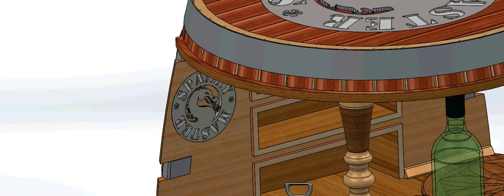Wine Barrel Bar - Винный баррель бар - برميل النبيذ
Wine Barrel Cabinet - Винный баррель бар - برميل النبيذ